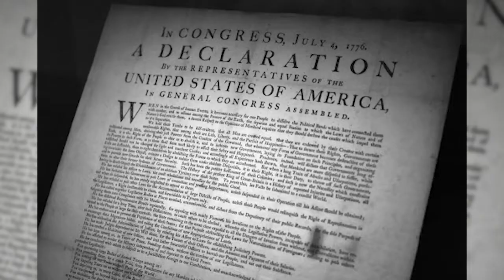Police Brutality (educational purposes only) Day 3 1990's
🚨Educational Purposes Day 3🚨 **The following video of my 5-day post project is not in any way to bash police officers as a whole.** It’s only to demonstrate a fraction of a timeline that black people have been trying to express to the world rhythmically through music and film to this day. Of what a lot of our encounters and experiences of police brutality have been at an alarming, one-sided rate and shown publicly to the world to see. Unfortunately, since these images come across from media devices, phones, tablets, computers, or television. Some may look at it as just entertainment, and through entertainment breeds stereotypes. But it is real life depicted by personal experiences. I am so proud and amazed at the amount of support we are getting from around the world from all cultures and races. To help try equal not just civil encounters with each other. For me, I will never tell someone how to act in their own way of despair, hurt, grief, disappointment or pain. I just hope the world of individuals learn to address the cause of the reaction 1st, Instead of just demonizing and judging one's reaction. It’s levels in everything or as said it’s levels to this sh... *disturbing yet necessary imagery will be shown*